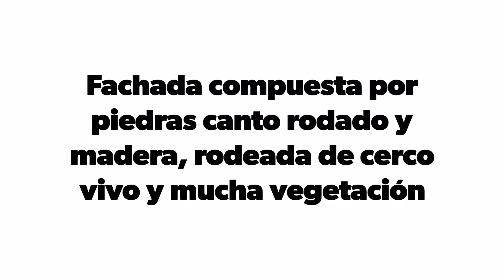Sacha Wasi Eco - Condominium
Les compartimos como fue el proceso de diseño de la fachada de SachaWasiEcoCondominium .
Fachada compuesta por canto rodado y madera, rodeada por cerco vivo y mucha vegetación

Mira el video para que veas las etapas en el diseño.

Pronto la pre venta de los lotes!
Quedan pocos lotes.
Válido para Peruanos y extranjeros.